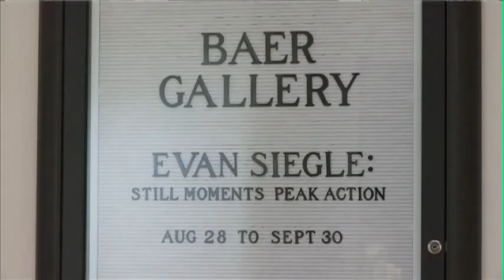"Conversations from St. Norbert College" featuring Evan Siegle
Evan Siegle, staff photographer at the Green Bay Press Gazette, discusses his career and photographic exhibit "Evan Siegle: Still Moments/Peak Action," beginning on August 28, 2011, and running through Sept. 30, 2011, in the Baer Gallery of St. Norbert College's Bush Art Center. Admission is free and open to the public. Gallery hours are Monday through Friday 9 a.m. to 4 p.m.

Siegle has been a staff photographer at the Green Bay Press-Gazette since 2002. His duties include shooting photos for all sections of the paper, covering the Green Bay Packers and producing multimedia pieces.

Among Siegle's career highlights have been shooting Super Bowl XLV, the 2006 Torino Winter Olympic Games in Italy (as part of the USA Today/Gannett photo staff), the NCAA Div. I & III Frozen Four hockey championships, a season- long photo documentary on the Green Bay West football team called the "Gridiron Gang," and an international documentary called "Seeking a New Life" from Victoria de Cortazar in Mexico.

Siegle graduated in 1997 from Clarke College in Dubuque, IA, with a B.A. in communications. His first job was at Southern Lakes Media from 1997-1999. He also worked at the Beloit Daily News from 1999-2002.

For more information about "Conversations from St. Norbert College" please